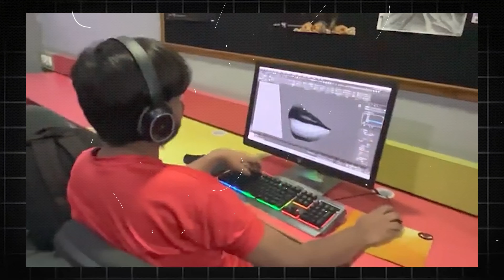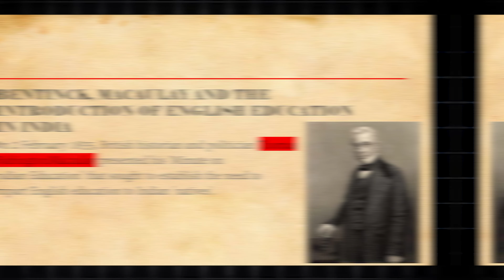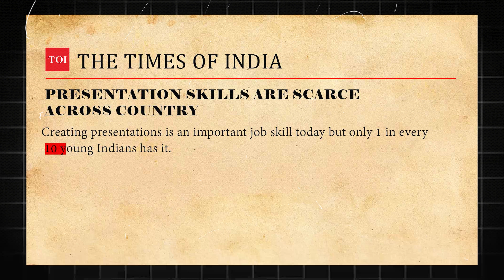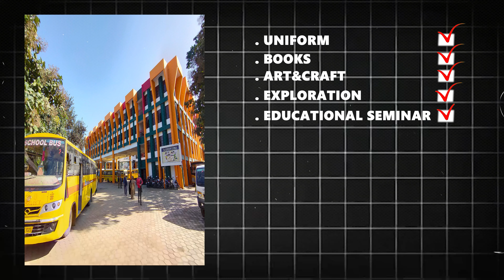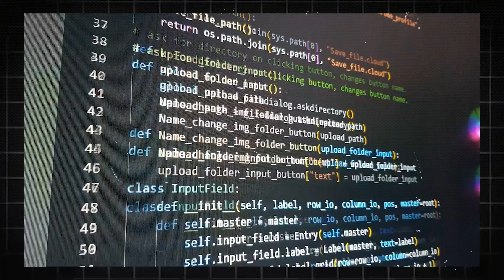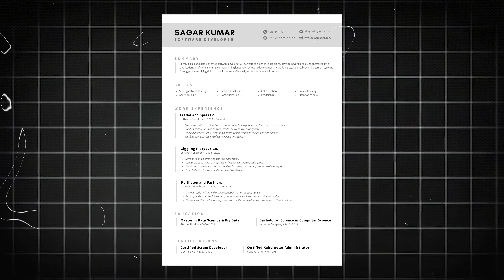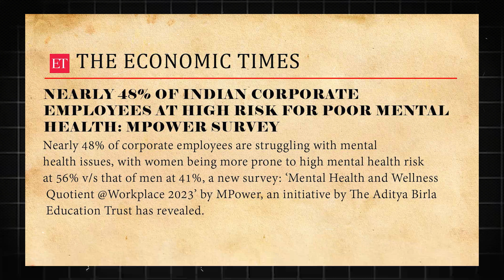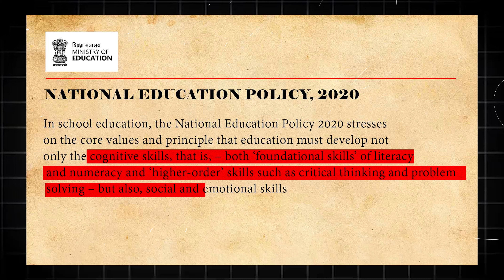Poor Education System & Unemployed Youth in India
In this eye-opening video, we delve into the current state of the Indian education system. From outdated teaching methods to the neglect of essential life skills, schools are failing to prepare students for the real world. Many institutions resort to additional classes for practical skills, while burdening parents with hefty fees. Meanwhile, government schools languish in neglect, denying underprivileged children a fair chance. It's time for action – join us as we explore the urgent need for reform.

We will continue to think out of the box to Educate and Motivate you